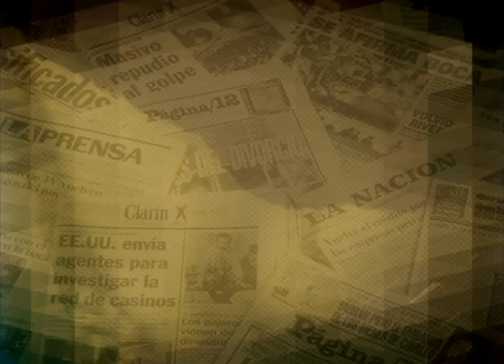macri ceno con los stones